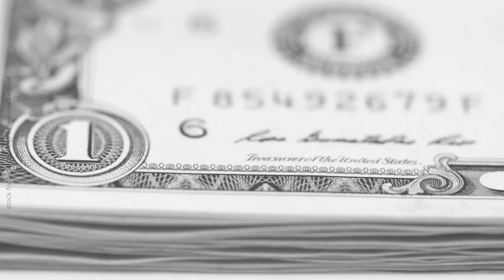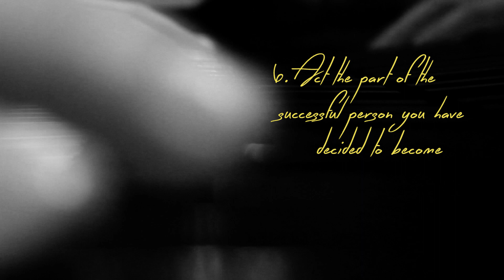(Part 7 of 7) The Strangest Secret read by Janice Bryant Howroyd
The Strangest Secret was uncovered more than 40 years ago by world-renowned radio personality Earl Nightingale. Since then, over one million people in the world have found out what the secret is, and have used it to achieve the most extraordinary results.

This amazing message was first played for a group of salespeople at Earl Nightingale's insurance agency. They were utterly electrified. Word of it spread like wildfire, and everyone who heard it was positively ignited into action. Requests for a recording of the message came pouring in. Over thousands of requests per week. Within no time, more than 200,000 people had called, written, or just walked right into Earl's office to request a copy. As years went by, that number soared above 1,000,000. Today, more than 50 years later, The Strangest Secret remains one of the most powerful and influential messages ever recorded. It continues to transform the lives of everyone who hears it.